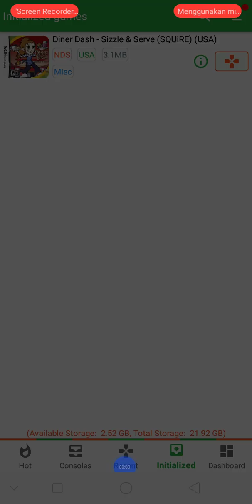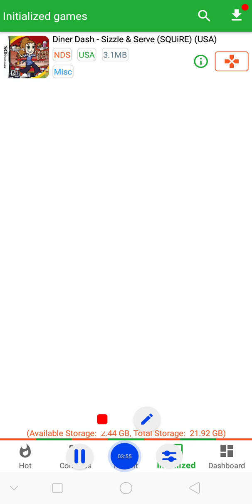diner dash sizzle and serve NDS tahap 2 musin 1